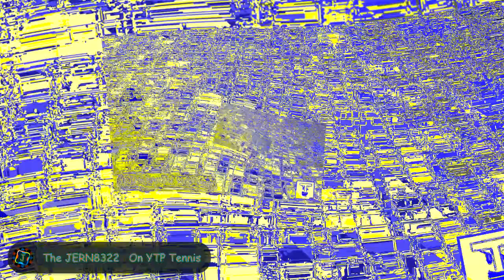JERN8322's On YTP: i cause yes.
👋 +-+ Welcome ! +-+ 👋

🗒️ +-+ The Note +-+ 🗒️
Round 14 now.
Your next For @TSVFVEOfficialUser2605

⚠️ +-+ Warning ! +-+ ⚠️
First: This audio turn down volume of your ears.

Second: This your screen seizure by color flashing.

✅ +-+ Read rules +-+ ✅
Please check for the read rules.

🕓 +-+ Times +-+ 🕥
Too short.